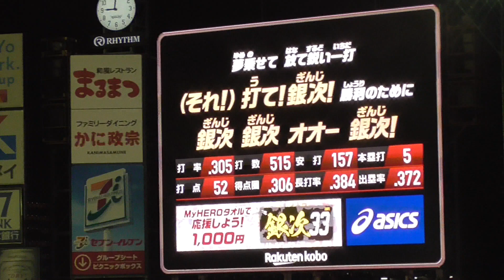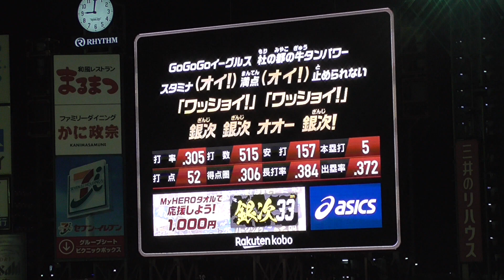【東北楽天イーグルス応援歌】銀次選手応援歌チャンスVer.→チャンステーマ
夢乗せて 放て鋭い一打 打て! 銀次! 勝利のために

GoGoGoイーグルス 杜の都の牛タンパワー
スタミナ満点 止められない (ワッショイ! ワッショイ!)